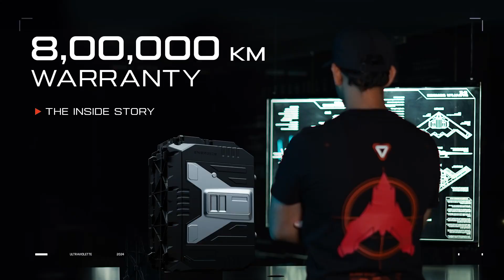2024 The Ultraviolette Battery Warranty of upto 800,000 km | Wheel Hunter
To the moon and back, with one battery pack.
Founder & CTO Niraj talks about the revolutionary  Battery Warranty Programme extendable upto 800,000 kilometers, the F77 test vehicle that has covered over 100,000 km and what it means for Ultraviolette to be leading the EV technology race in India.

2024 The Ultraviolette Battery Warranty of upto 800,000 km | Wheel Hunter